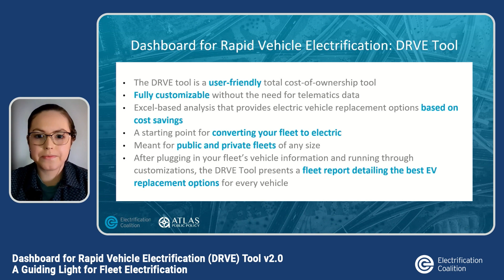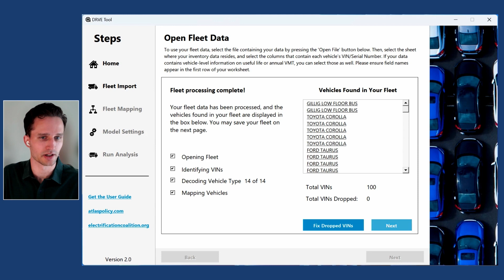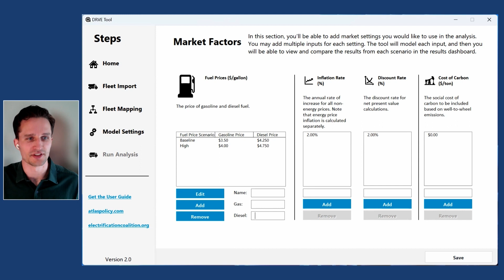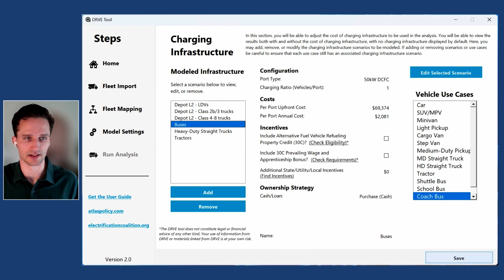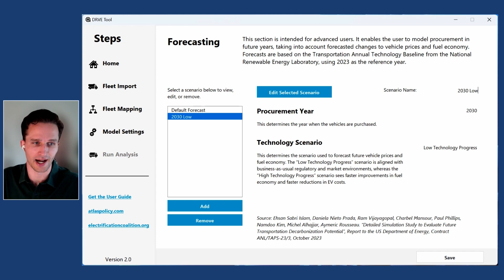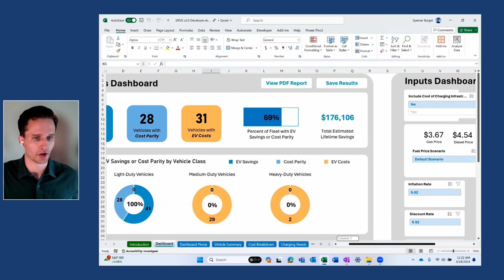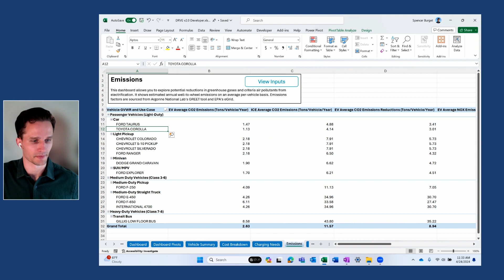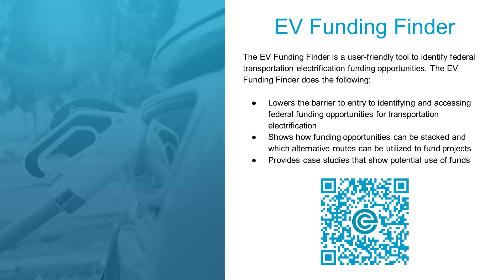Dashboard for Rapid Vehicle Electrification (DRVE) Tool v2.0 Launch Webinar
In this webinar, the team behind the Dashboard for Rapid Vehicle Electrification (DRVE) Tool discussed the development of the resource and gave an in-depth walkthrough of how to use the new features included in version 2.0.